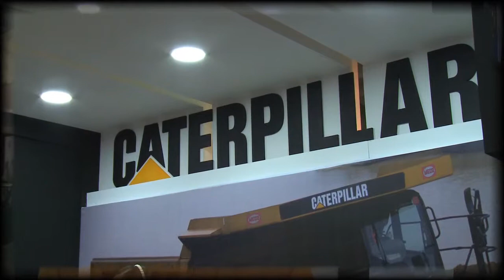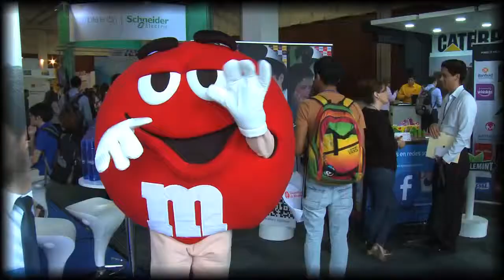EmpleaTec 2015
Empleatec Nacional 2015  Campus Monterrey